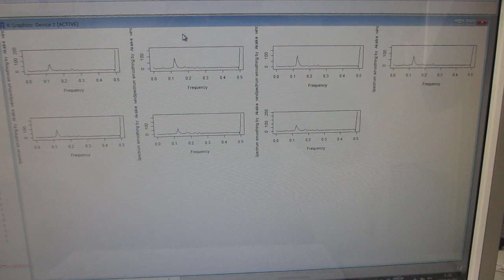超音波を利用した、表面検査実験（超音波システム研究所）